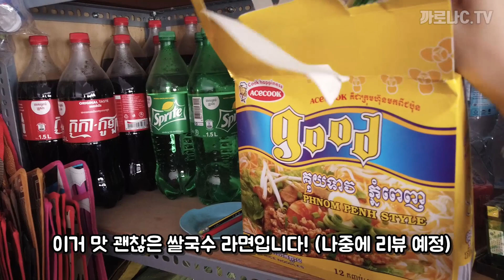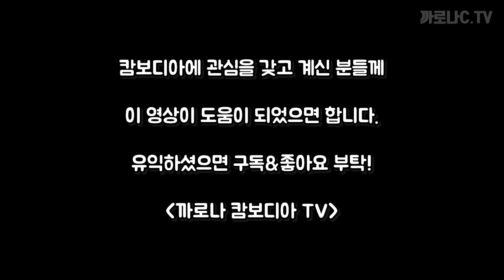(ENG SUB) 캄보디아 현지 물가? 구멍가게 투어하며 이곳의 서민물가를 알아보자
캄보디아 현지인들의 생활물가는 어떠할까요? 구멍가게에서 파는 생필품들의 물건 가격을 물어보며 살짝 엿보았습니다.